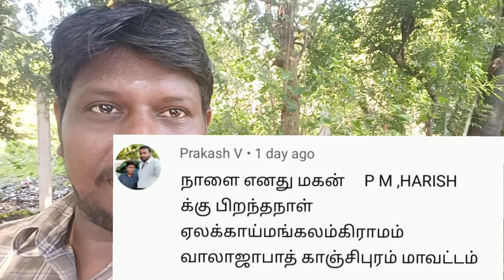today lunch box தும்பை-குப்பைமேனி Dal & bitter gourd fry, முட்டை வருவல், சிகப்புக்கோஸ் கூட்டு